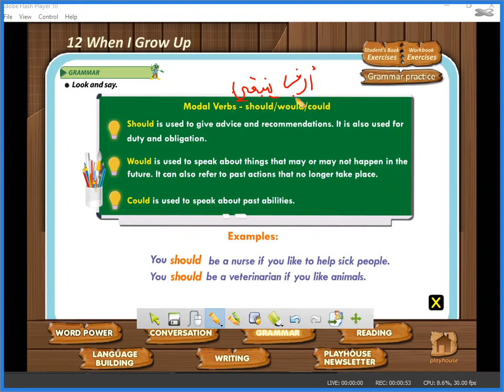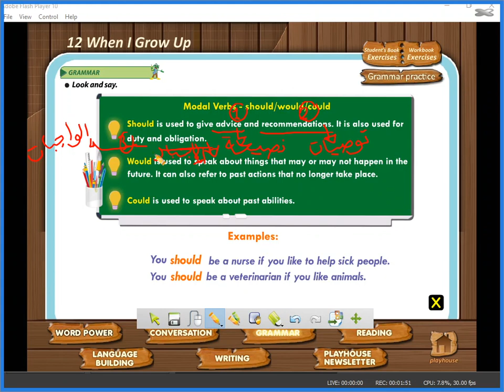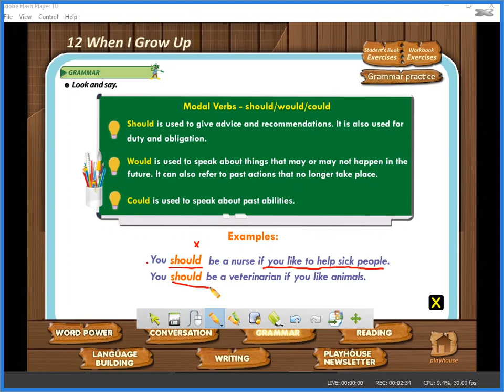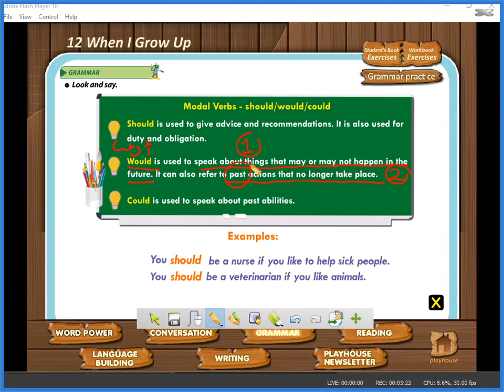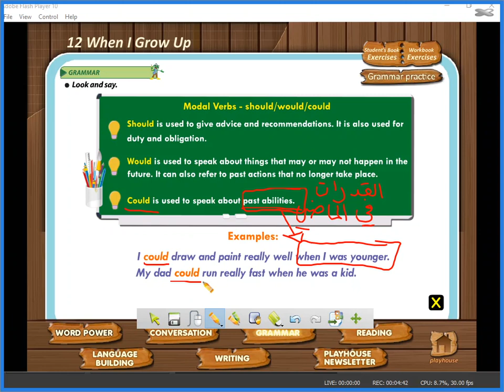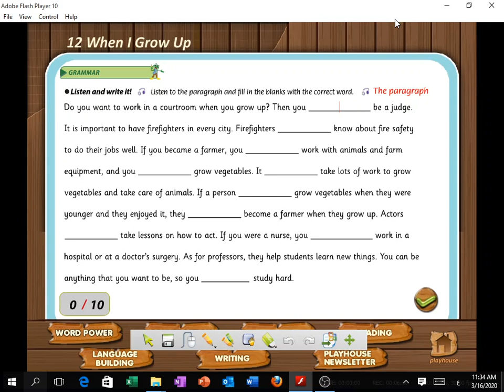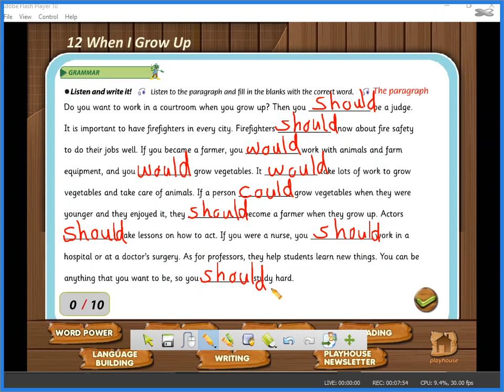مادة اللغة الانجليزية الصف الثامن درس قاعدة MODAL VERBS 8 صفحة 106